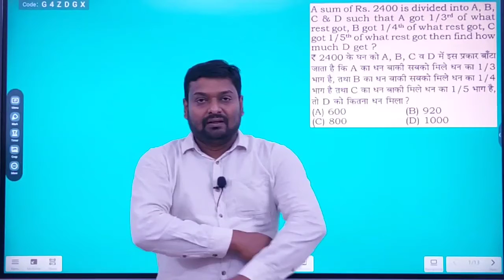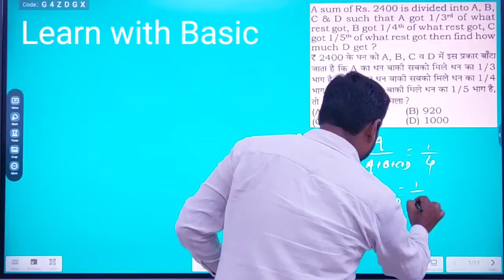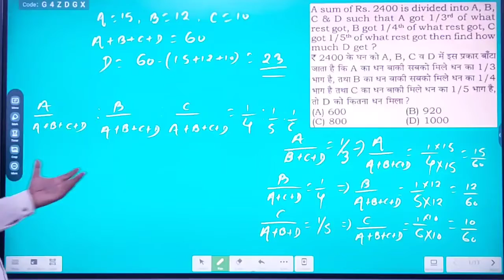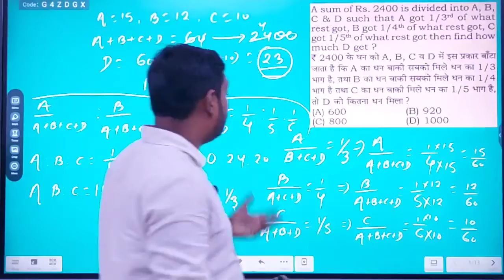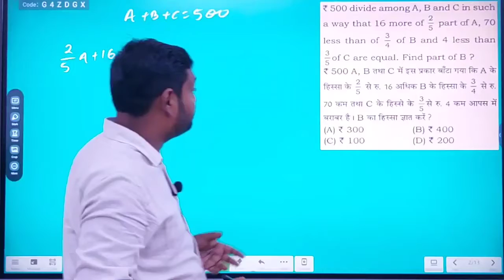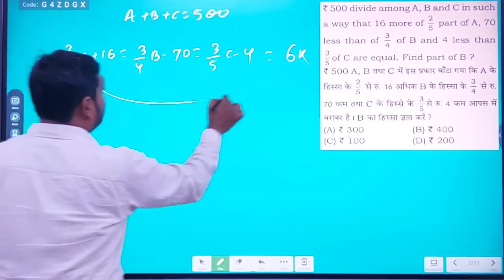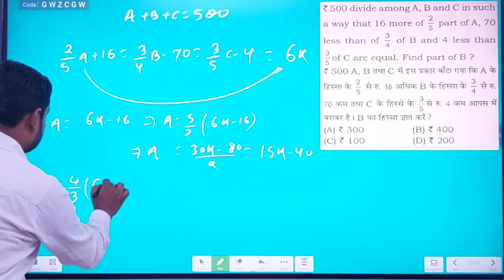Ratio का सबाल अब कभी नहीं छुटेगा||बेहतरीन तरीके से सीखें||रटना नहीं सिखना है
Ratio awesome problems.
Ratio tricks.

        Ratio  (अनुपात )